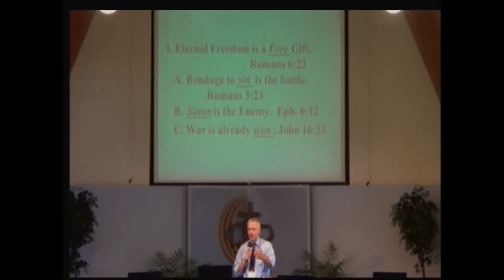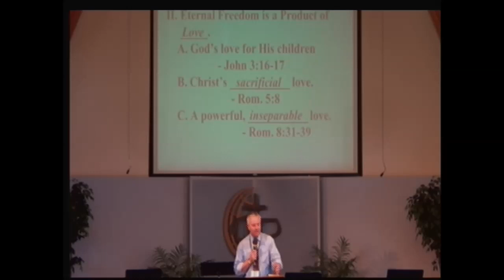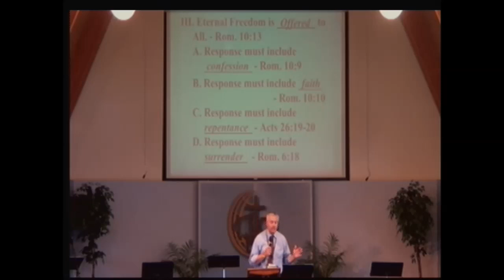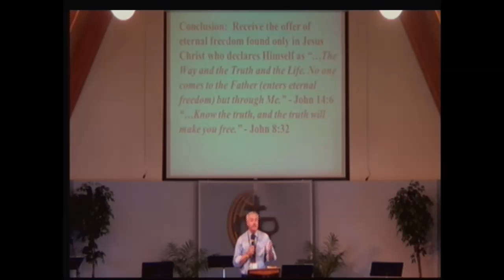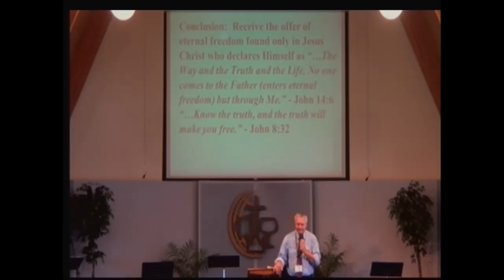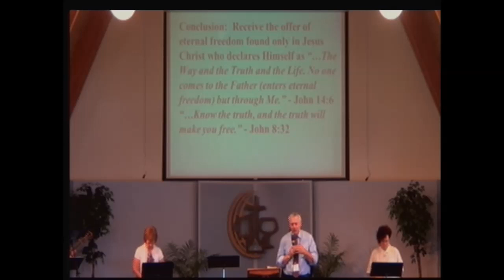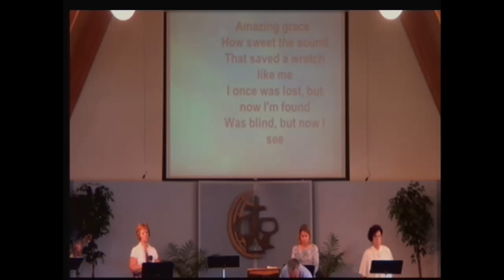07/06/2014 "Eternal Freedom"